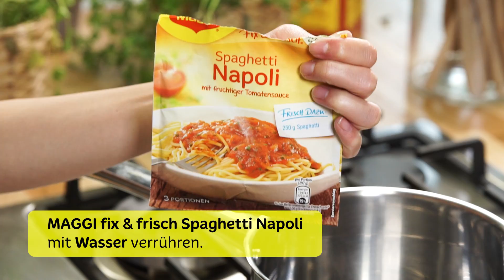Einhorn Pizza I MAGGI Küchenmagie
Lasst eurer Phantasie freien Raum. Mit der Einhorn Pizza werden nicht nur Kinder überzeugt ;-). Probiert es aus!

Mehr Fakten, Magie und Infos rund um das Thema Kochen im MAGGI Kochstudio Kanal.

Hast du schon den MAGGI Küchenmagie Tipp von letzter Woche gesehen?
Lachstatar mit Avocado und Sesam

Montag: How To
Ideen rund um das Thema Essen.